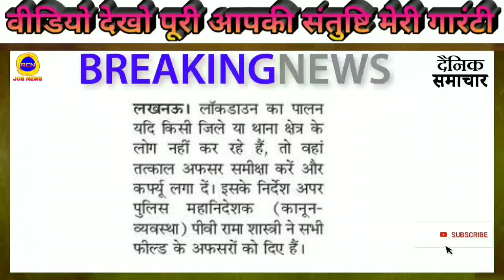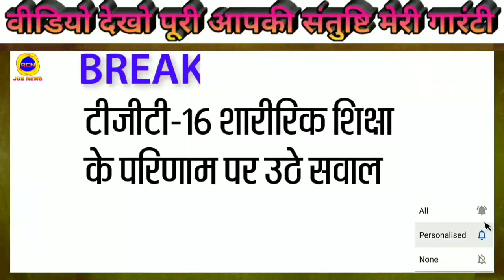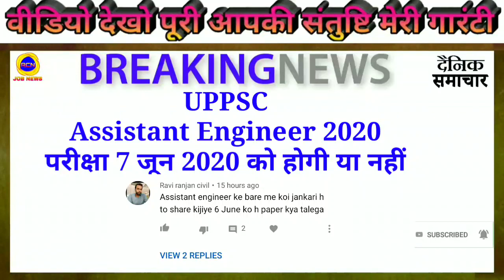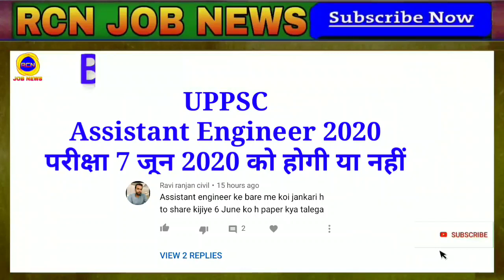UPPSC AE exam 2020 Posponed?,| UPSSSC Lower Pcs 2019 result, | TGT result News